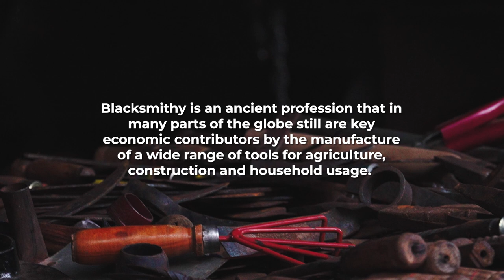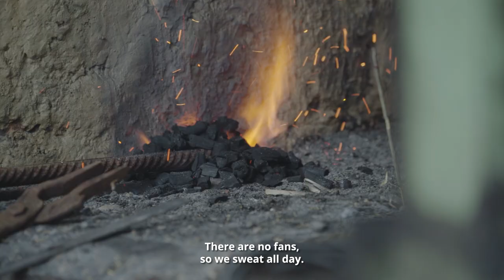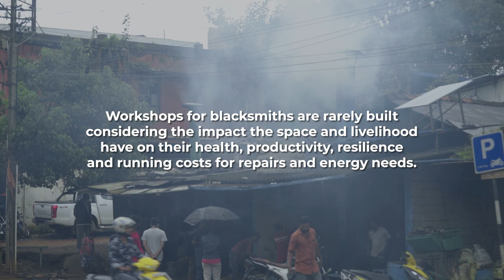Work at 45℃ | E02 What can be the invisible damages with hazardous work? | Workspaces of Blacksmiths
The Work at 45℃ series will capture how poor communities face reduced quality of life and livelihoods due to poorly built systems for construction and ad hoc designs.

In this episode: The blacksmith industry primarily cater to the local agricultural needs. Farmers come with their requirement and wait till the tool is made, and take it back with them. It takes 1-2 hours to make a tool, and make 200-300 in a day in a workshop.

The process involves heating of iron rods into the required tool like machete and shovels. There is a lot of smoke and heat generated which escapes into the space. In an enclosed space, the pollutants are trapped and inhaled by the occupants throughout the day. Heat, both internally generated and external, build up within the space creating uncomfortable working conditions. In women and the elderly, the strain is further exacerbated. Combined with the physical strain of the trade, there are many physical and mental health and well-being issues that arise in tradespeople like blacksmiths. This reduces productivity during the day and over a lifetime